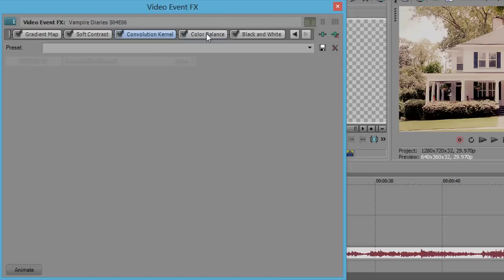Colouring Tutorial #7 [Don't You Worry Child] | Sony Vegas Tutorial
Hey :D

Yeah i'm kind of just uploading all of these tutorials at once, sorry guys!! This was also requested :) I might have made a tutorial for this on a different channel but I cannot for the life of me remember, so I made another one haha :D

Please credit me (xfoxyamanda11) if you use :)

I'm so sorry the tutorial might go too fast, hopefully you can pause it at the points you need :) If you have any questions just ask!

Amanda xxx